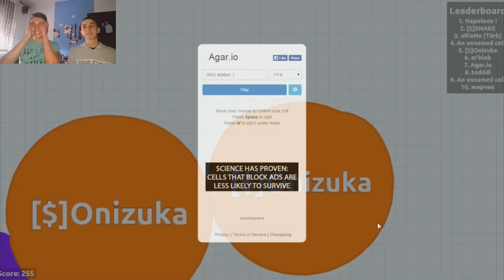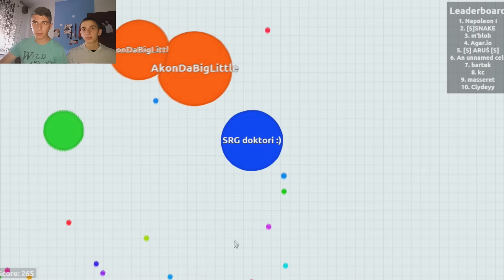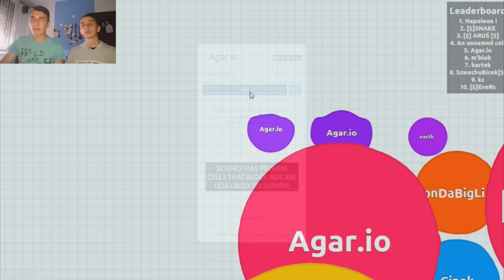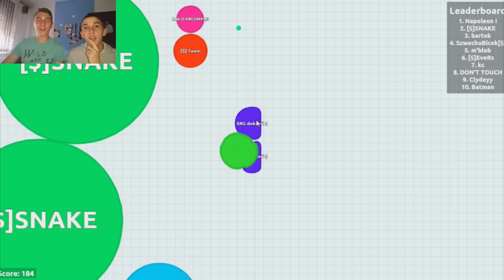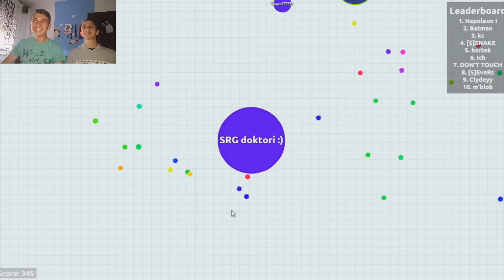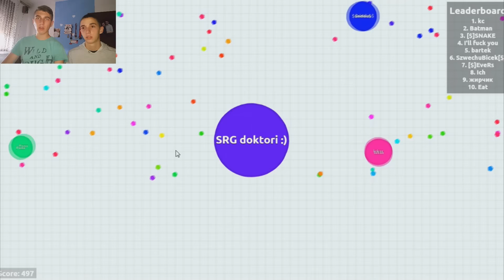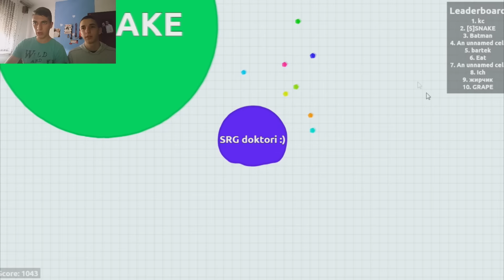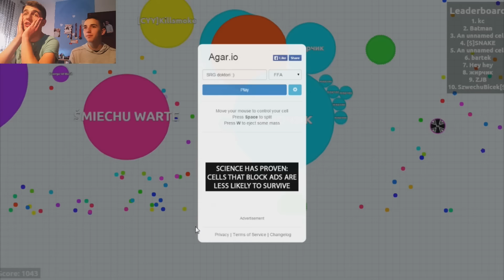Agar.io | posle duzeg vremena